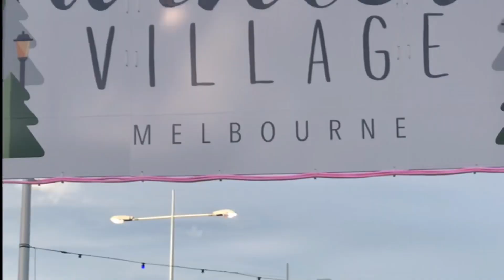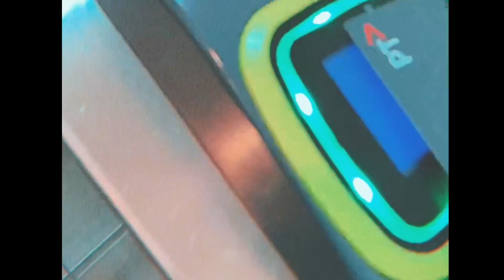Discover the Land Down Under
Hi guys! Its me again, Kwentong AUSSIEsero.
From the land down under.
Come and join me let's discover the different places
and the life here in Australia. I will be sharing some easy recipes, too.

Please share some love to my channel.